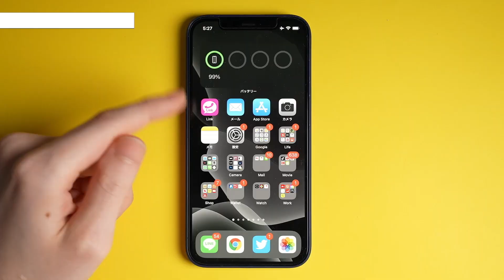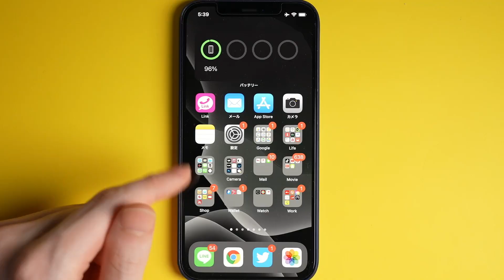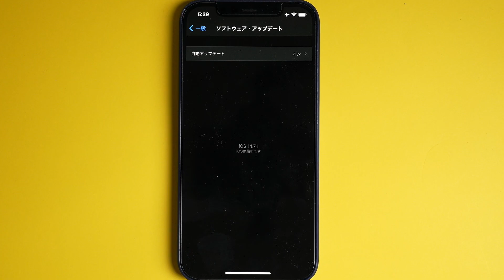iOS14.7.1のアプデ内容と新機能を徹底解説！【iPhone アップデート】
iOS14.7.1のアプデ内容と新機能を徹底解説！
今回のアップデートはtouch ID機種のiPhoneとApple Watchを使ってる方向け！

iOS 14.7.1では、Touch IDを搭載したiPhoneモデルで“iPhoneでロック解除”機能を使用してペアリング済みのApple Watchのロックを解除できない問題が修正されます。このアップデートには重要なセキュリティアップデートも含まれており、すべてのユーザに推奨されます。

Appleソフトウェア・アップデートのセキュリティコンテンツについては、以下のWebサイトをご覧ください

▼使用した動画編集プラグイン: mBundle Vlogger

■目次■
00:00 iOS14.7.1のアプデ内容と新機能を徹底解説！【iPhone アップデート】
00:10 iOS14.7.1 アップデート方法解説
00:28 iOS14.7.1 アップデート内容解説
01:52 チャンネル登録お願いします！